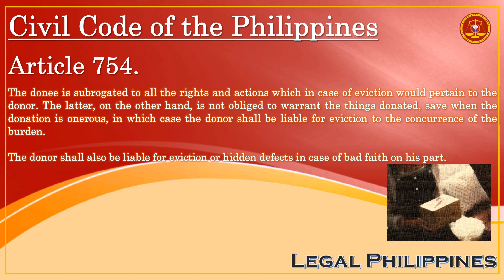Rights Of A Donee And Liabilities Of A Donor In Eviction Or Hidden Defects | Civil Code Article 754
CC0754
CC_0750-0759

Republic Act No. 386 Civil Code of the Philippines, Book III Different Modes of Acquiring Ownership, Title III Donation, Chapter 3 Effect of Donations and Limitations Thereon

Article 754. The donee is subrogated to all the rights and actions which in case of eviction would pertain to the donor. The latter, on the other hand, is not obliged to warrant the things donated, save when the donation is onerous, in which case the donor shall be liable for eviction to the concurrence of the burden.

The donor shall also be liable for eviction or hidden defects in case of bad faith on his part.